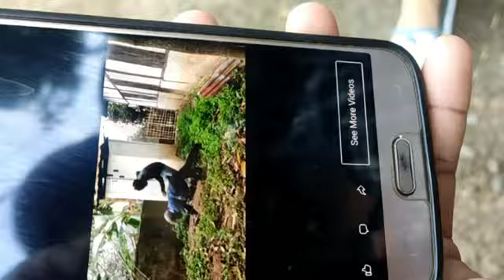he laugh at my video..a mixure of dimasa and haflong hindi